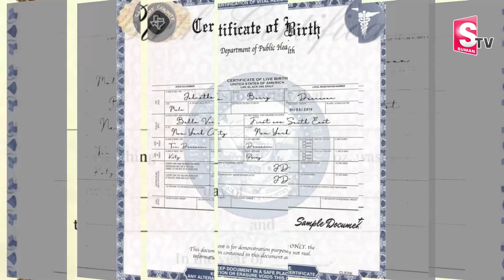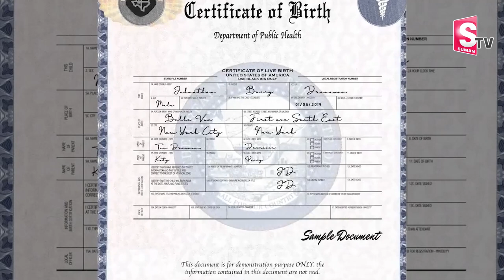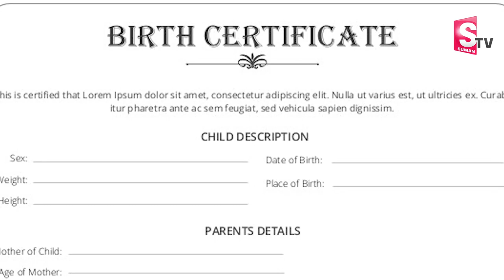Central Government Makes Birth Certificates a Mandatory | SumanTV